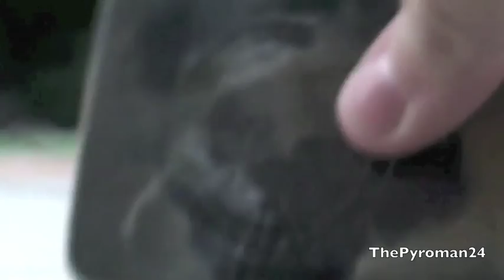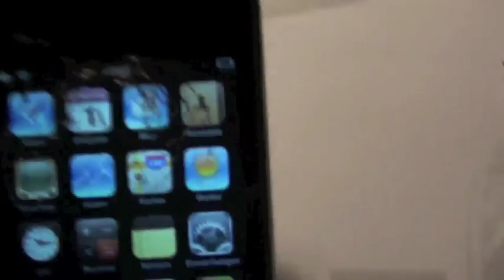Ipod Touch 2G Destruction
Smash my Ipod Touch 2G
I think the Ipod Touch is very durable:)After dropping it a few times from 2meters on the floor the Ipod glass crashes when the Fire Cracker(China Böller D) detonate on the screen.